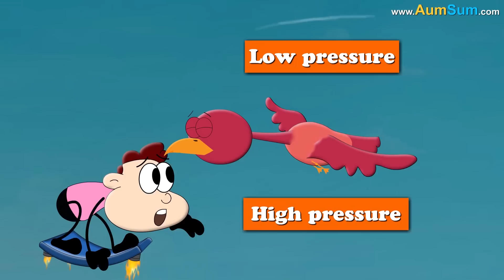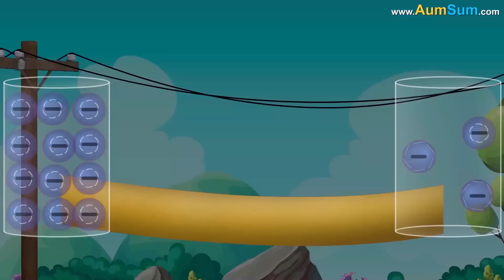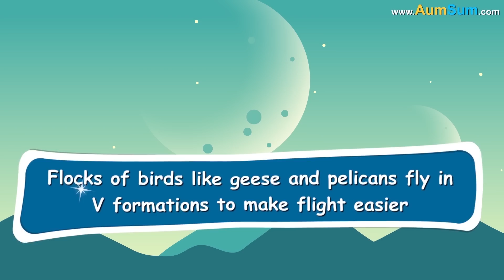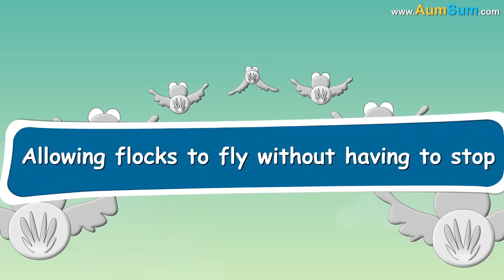Why can't Birds Fly in Space? + more videos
How birds fly can be best explained using Bernoulli's principle. Wings of the birds play a major role in this. The shape of their wings causes air to move much faster above their wings as compared to the air moving below their wings. This difference in air pressure pushes up on their wings, creating a lift. Thus allowing a bird to fly.
Also, definition of "to fly" is to move in or pass through air with wings.
Now, space is a vacuum, it has no air, thus without air a bird will not be able to fly.
Finally, even if birds were able to fly in space they will not be able to swallow food.
Why?
Because birds depend on gravity to push their food downwards.